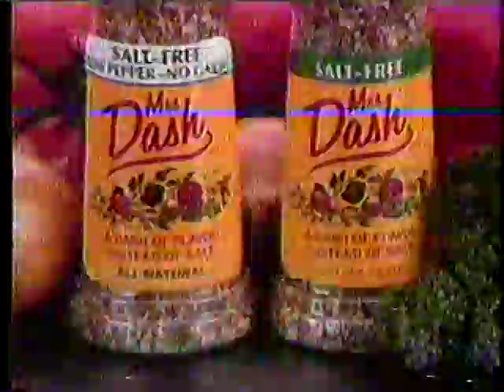Mrs. Dash ad 1985